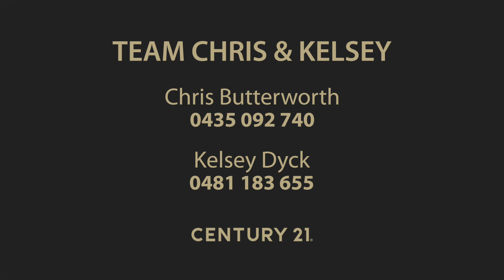141/490 Pinjarra Road, Furnissdale - Just Listed